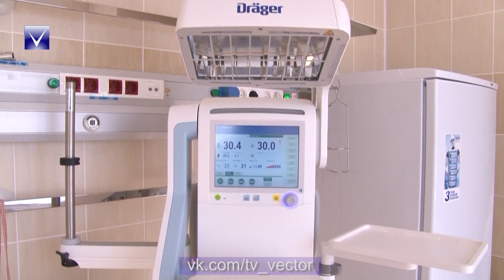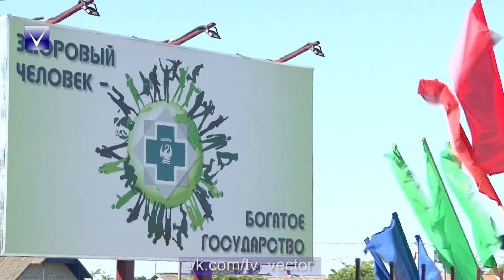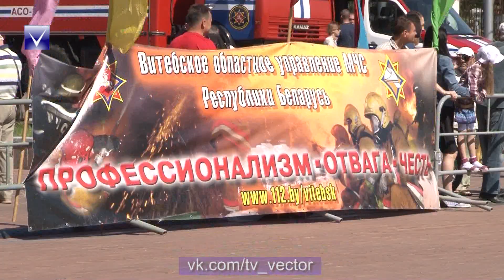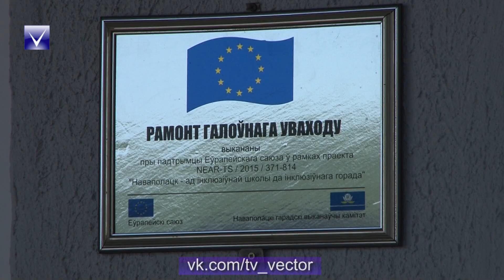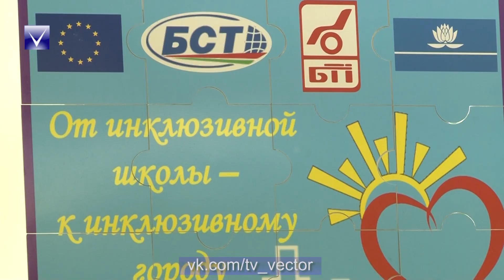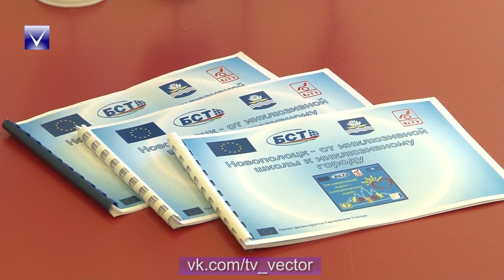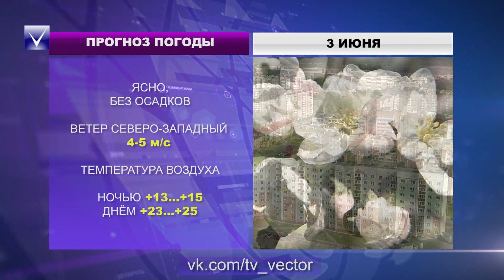Новости 01.06.2018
Описание